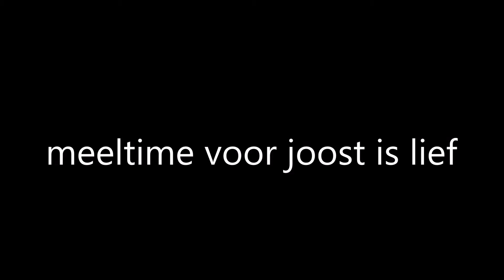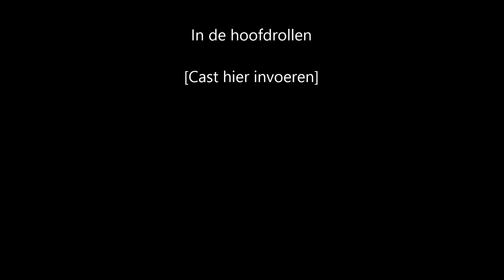meeltime voor joost is lief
deze meeltime speciaal opgenomen voor mijn broertje

tnxx voor de kado's kippy♥